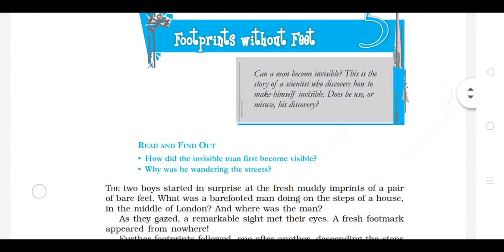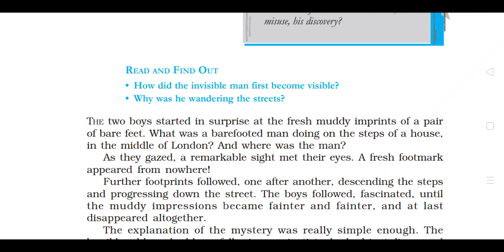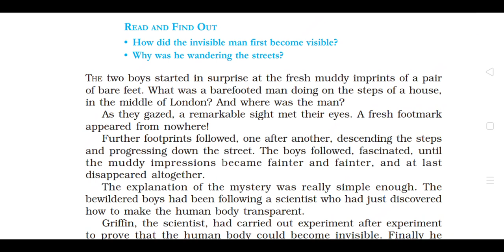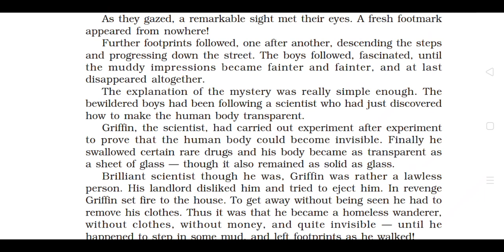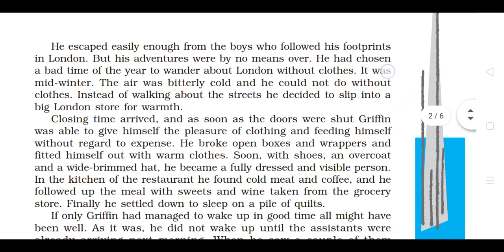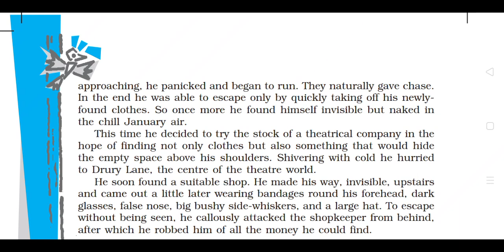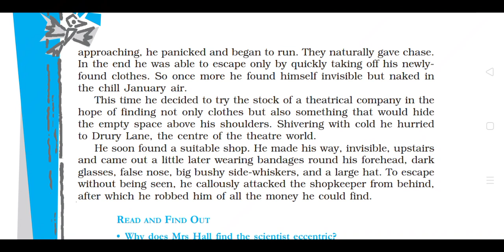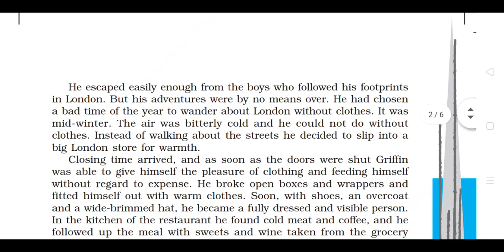Footprints without Feet | Lecture 1 | Class 10 English Supplementary | Explanation in Assamese |HSLC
এই ভিডিও টোত আমি দশম শ্ৰেণীৰ ইংৰাজী Supplementary Reader পঞ্চম অধ্যায় Footprints without Feet পাঠটি বিস্তৃত ভাৱে আলোচনা কৰিম।

In this video, we will learn the detailed explanation of the chapter 5 Footprints without Feet from class 10 English Supplementary Reader Footprints without Feet in Assamese language.